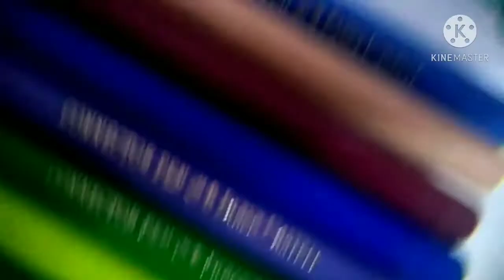Diamond head drawing by ritesh) drawing by arte with ritesh)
upon the information on this video is strictly at your own risk, and we will not be liable for any damages or losses. It is the viewer's responsibility to use judgment, care and precautions if one plans to replicate.